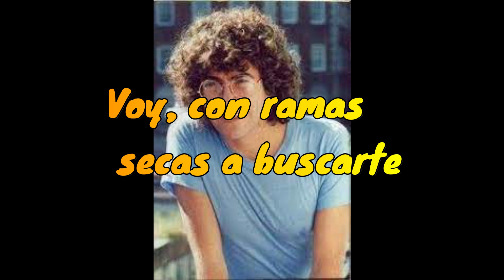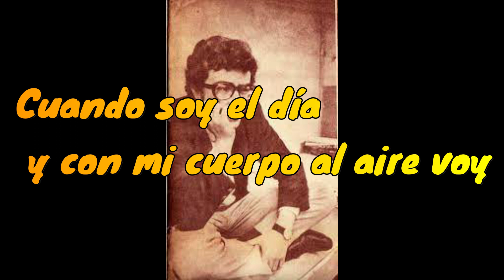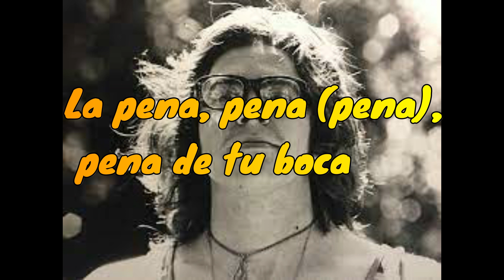TENGO LA PIEL CANSADA DE LA TARDE PIERO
TENGO LA PIEL CANSADA DE LA TARDE- canción interpretada por el actor, cantautor Ítalo-argentino PIERO del año 1969.
Piero, es un actor y cantautor de canción social, trova y rock nacido en Italia y radicado en Argentina desde su infancia.2​ En su producción artística destaca la canción con sensibilidad social y pacifista